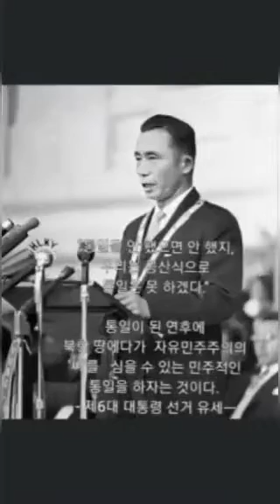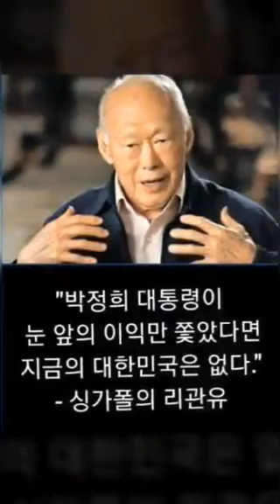박정희 대통령